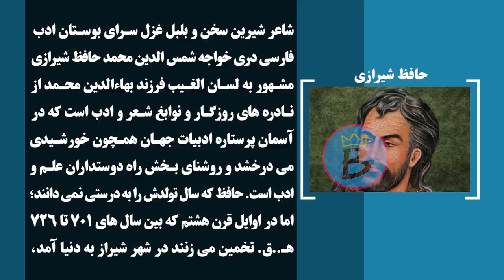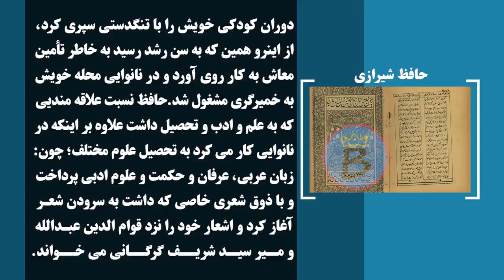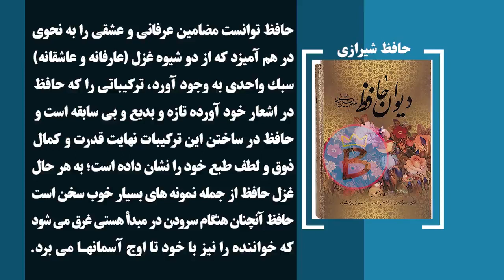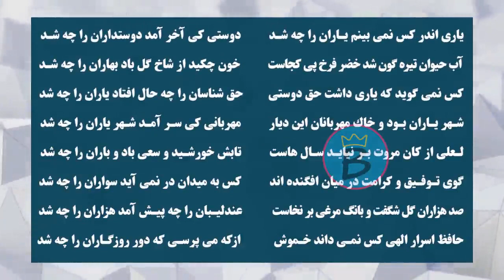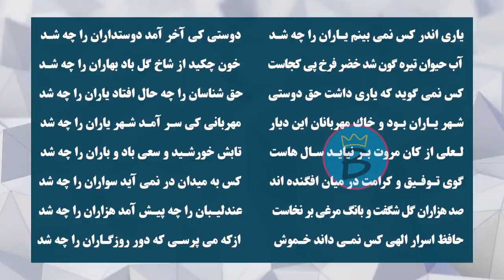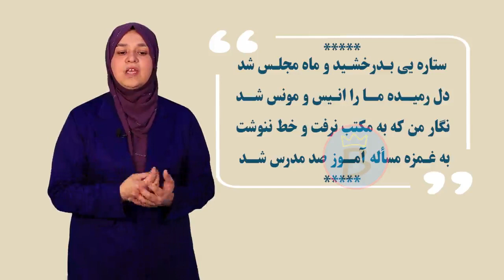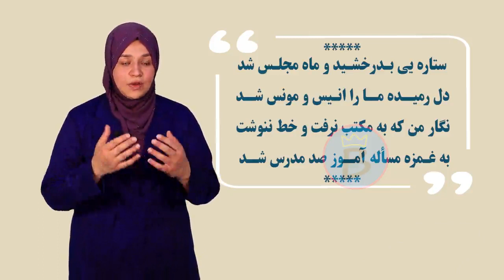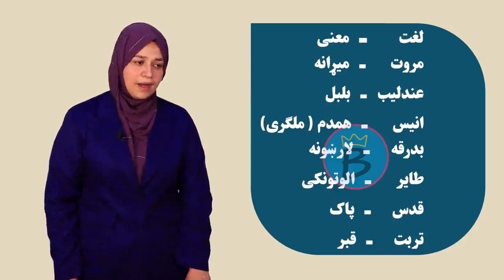دري ټولګی ۱۰ | لوست ۱۱ برخه ۱ | حافظ شيرازى